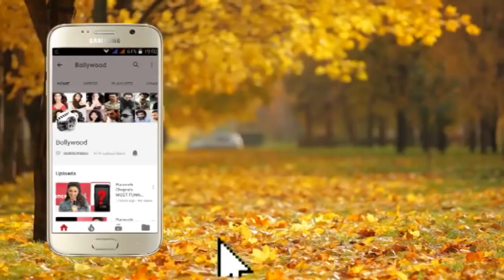Contestants from Nach Baliye Season 9 at the Success Party of the Show Part 8